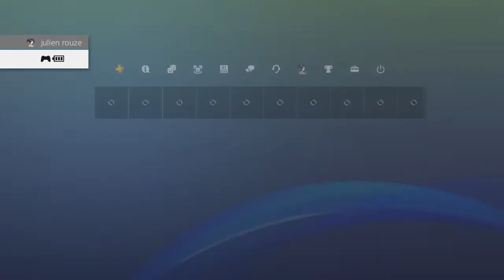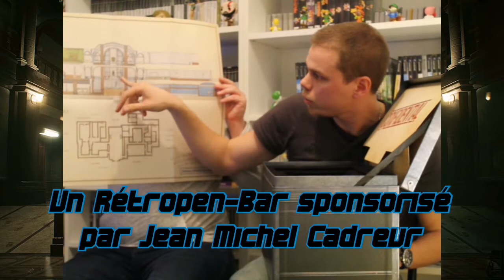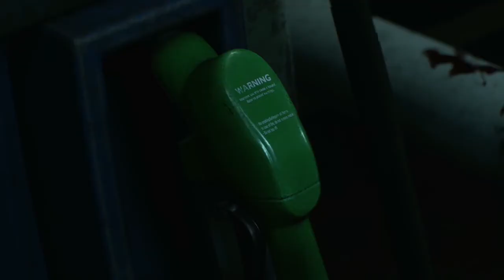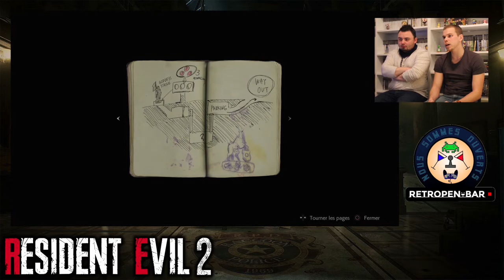LE SANG DE LA VEINE | Resident Evil 2 - REVIEW #2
Ce Rétropen-Bar Vibes est un reboot d'une des toutes premières vidéos que nous ayons pu faire ^^ en date du 16 février 2019! Donc tourné avec les moyens de l'époque! On espère que cette vidéo vous plaira! :)

Rétropen-Bar.
Rétro.
Current-Gen.
Ouverts.
Rendons justice aux jeux qui le méritent!